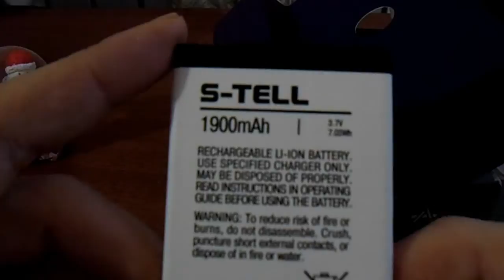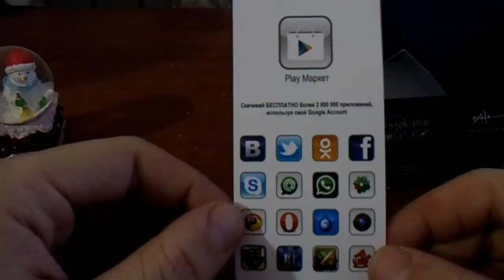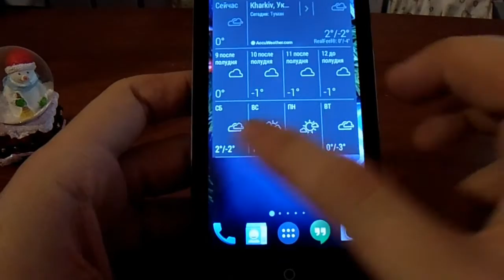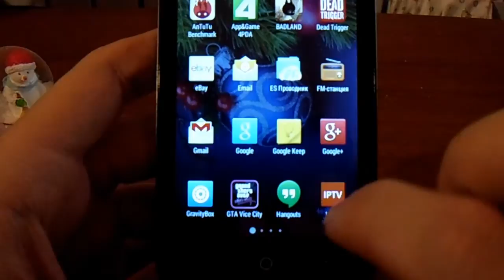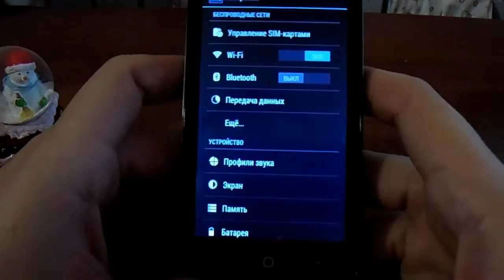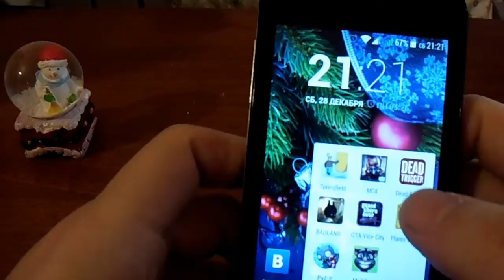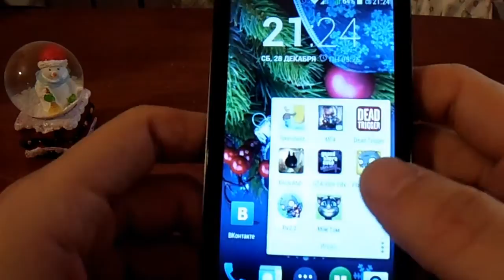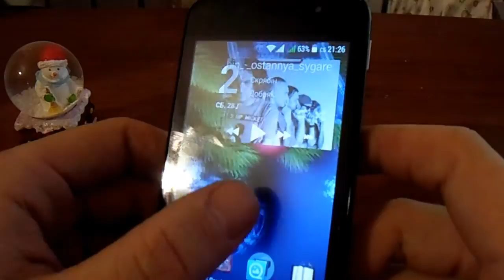S tell M300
Смартфон S-tell M300 спустя пол года использования. Кратко о ттх.
Как сделать рут, бэкап и кастомное рекавери для платформы МТК 65**
Прошивка для установки с помощью кастомного рекавери( Андроид 4.1.2)